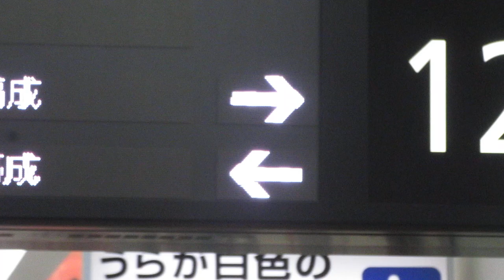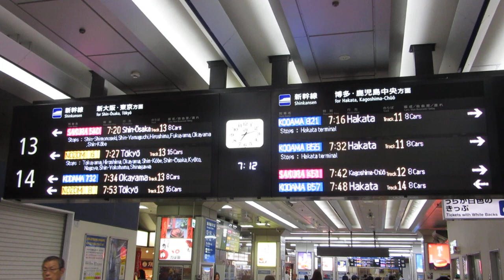【逆矢印点滅】山陽新幹線 小倉駅 改札口 発車標(LED電光掲示板)